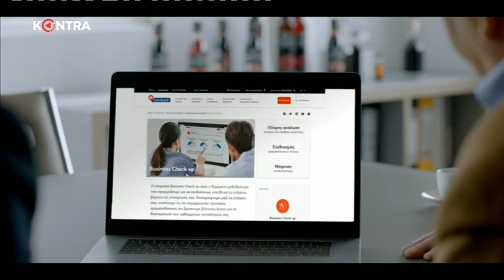Ευκλ. Τσακαλώτος: Η ΝΔ ευνοεί τους δικούς της και τους πλούσιους